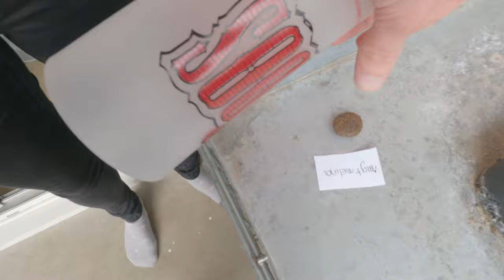Tirage au sort par Kibo le chien !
Vous avez attendu pendant 2 semaines et le concours touche à sa fin !
Le/la gagnant est dans la vidéo ! :D

En espérant que ce concours vous ait plu !

Il y en aura surement d'autre à l'avenir, accompagnés de nouveaux projets !
Suivez-nous pour rester au courant des dernières informations.

Merci au Pole Canin d'avoir permis ce concours avec ces magnifiques lots!

Je suis preneur de toutes critiques constructives donc n'hésite pas à me dire ce que tu penses de la vidéo !

On s'amuse dans tout nos sports canins. On se prend pour des mushers même avec un seul chien.

Filmé avec gopro hero 9
Filmé en 4k 50 fps
Montage avec Davinci Resolve.

Si tu veux te joindre à nous lors d'une prochaine sortie VTT, canicross, board, randonnée... n'hésite pas à laisser un commentaire !